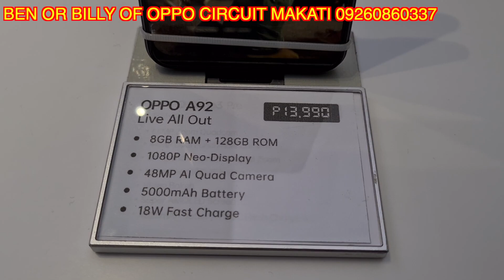OPPO SMARTPHONES PRICELIST NOVEMBER TO DECEMBER 2020 | OPPO RENO 4 AND OPPO A53 PRODUCT EXPLANATION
For Oppo Smartphones, contact Ben/Billy of Oppo Concept Store Circuit Makati.